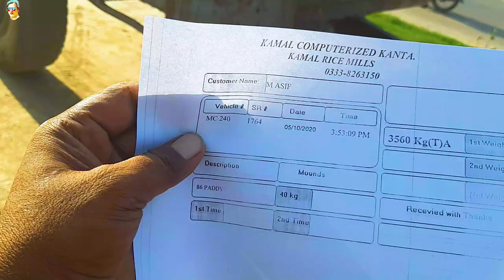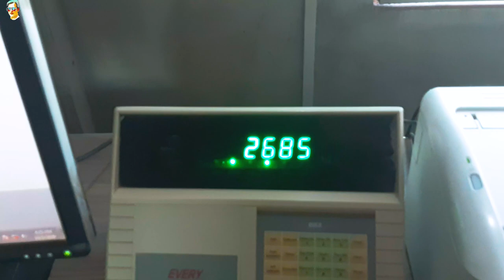munji ktai,vlog #125/gujranwala vlog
friends Asif Goraya here .
simple people simple life in my village .this channel only vlog ,my video fully village  life
gujranwala vlog
disi vlog
punjabi vlog
pakistani vlog
village vlog
village life
asif guraya
asif
gujranwala
vilogdisi
pindo vlog
farming vlog
farming
agriclturally
agriclurall vlog
punjabi vloger
viloger of panjab